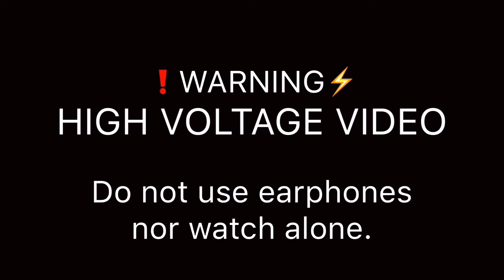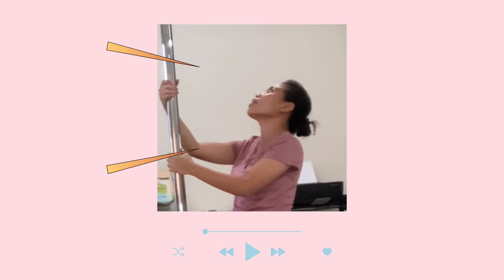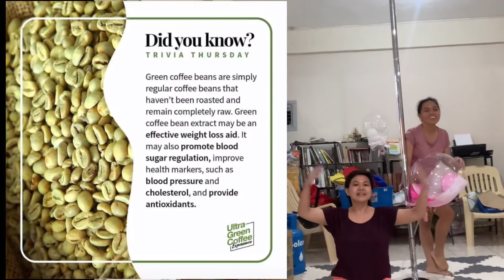Bonding with Coach Frau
This is not just an ordinary day but a super extra ordinary one because we have Coach Frau with us ☕️